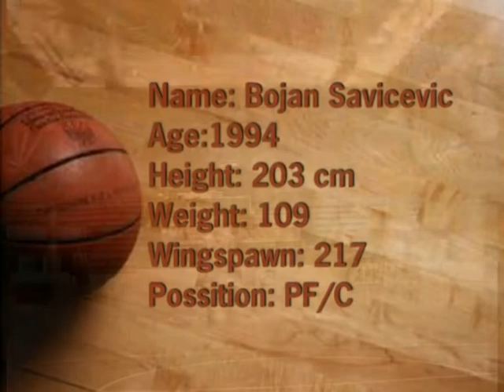BOJAN SAVICEVIC HIGHLIGHTS